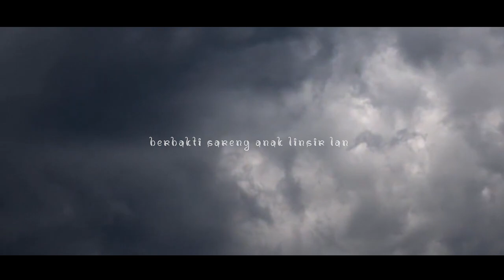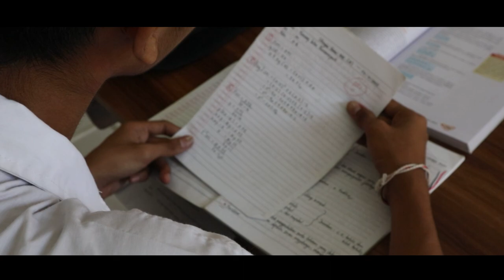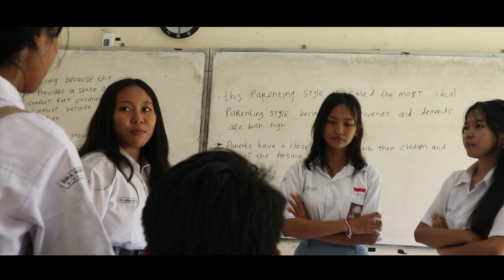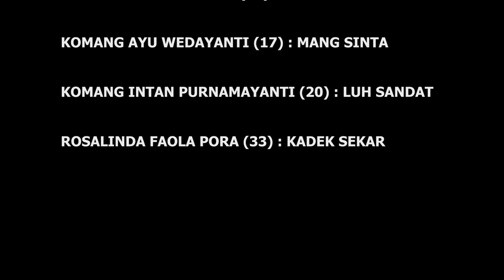"ULIAN TRESNA" || DRAMA BAHASA BALI || SMA NEGERI 3 SINGARAJA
DRAMA BAHASA BALI XI B KELOMPOK 3 SMA NEGERI 3 SINGARAJA

JUDUL: ULIAN TRESNA

Kaceritayang wenten anak lanang sane mawasta Gede Putra, ia ngoyong sareng memene, Bapane sampun mekelo ngalain. Gede Putra pianak sane demen nulungin anak, berbakti sareng anak lingsir, lan jemet. Kaceritayang Gede Putra sampun masuk SMA, ia demen sareng anak istri sane mawasta Komang Sinta, lantas engken kisahne Gede Putra? Meriki sareng sareng cingakin drama kelompok 3 sane mamurda “Ulian Tresna”.

NAMA ANGGOTA KELOMPOK:
1. I GUSTI NGURAH DANI PUTRA (03)
2. I KOMANG TRI UTAMA JAYA PRASETYA (04)
3. KADEK AYU PARIYASTINI (06)
4. KOMANG ANINDA SATVIKA SATYAWATI (14)
5. KOMANG ARYA SANJAYA (15)
6. KOMANG AYU WEDAYANTI (17)
7. KOMANG INTTAN PURNAMAYANTI (20)
8. ROSALINDA FAULA PORA (33)